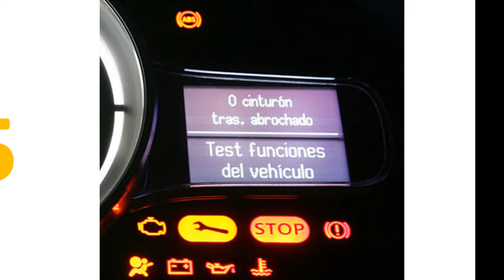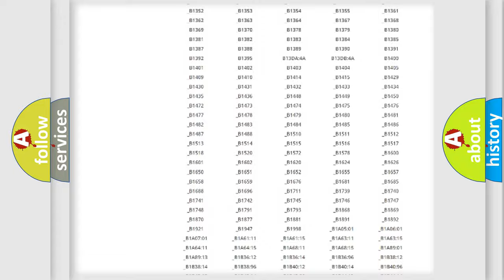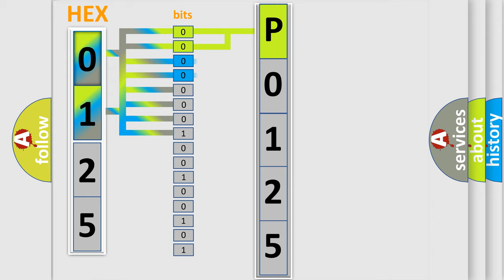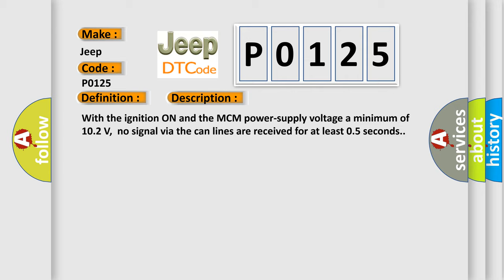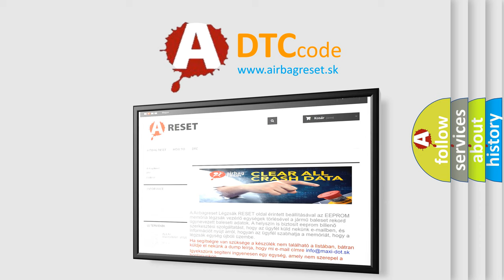DTC Jeep P0125 Short Explanation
Contents:
0:21 Basic DTC analysis according to OBD2 protocol standard.
1:48 Insight into programming
2:58 A diagnostically understandable description of the Diagnostic Trouble Code
3:05 Basic error definition

Make:
Jeep
Code:
P0125
Definition: